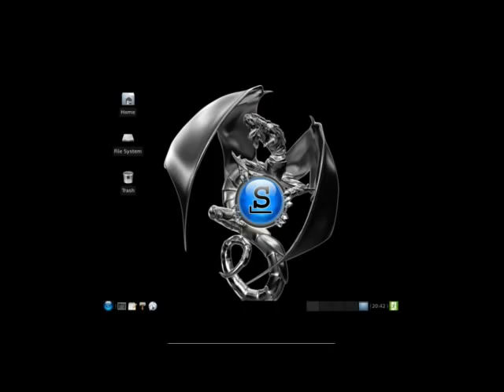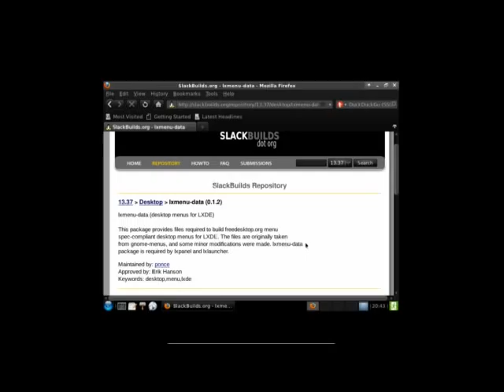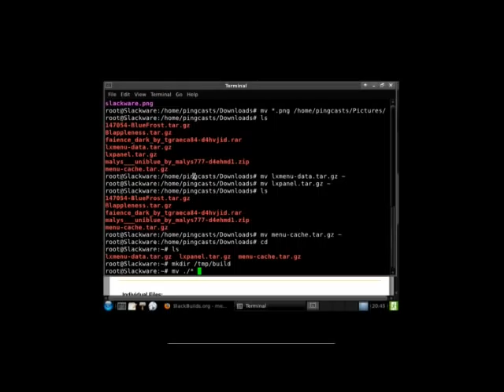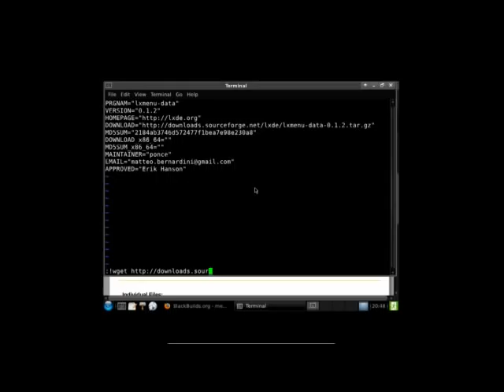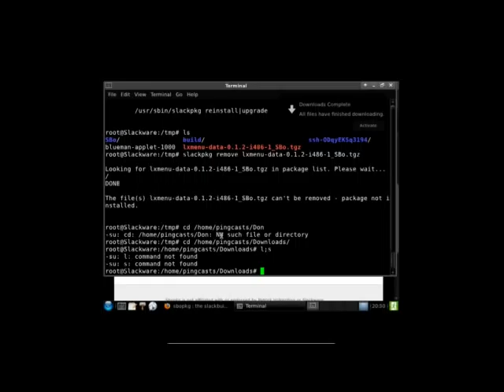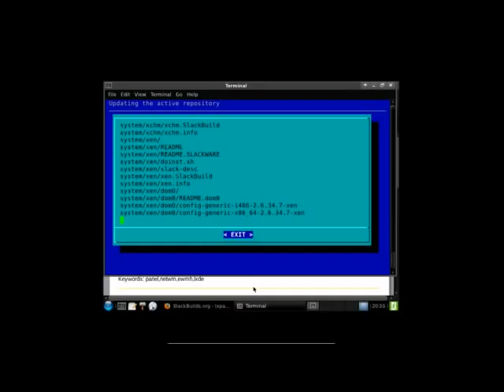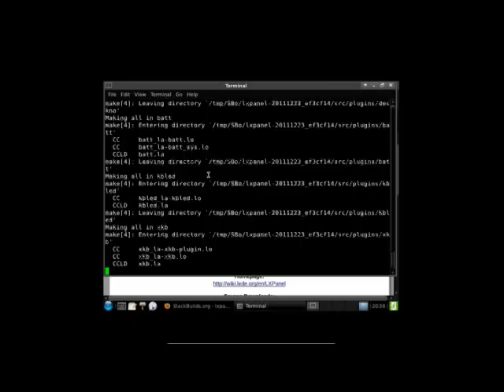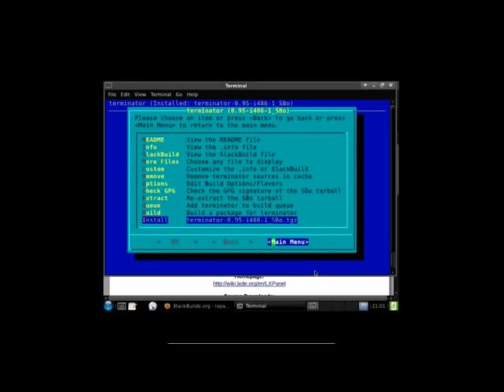Slackware Luncheon - Slackbuilds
I show you how to use the Slackbuilds.  You can use these to install packages that aren't in the Slackware repositories.  Sbopkg is a good tool to help you with this.

Visit slackbuilds.org to for the slackbuilds website
to get sbopkg and run installpkg as root to install the tool to use it.